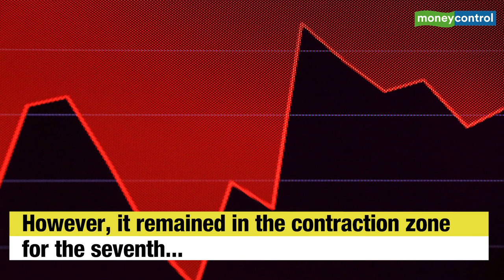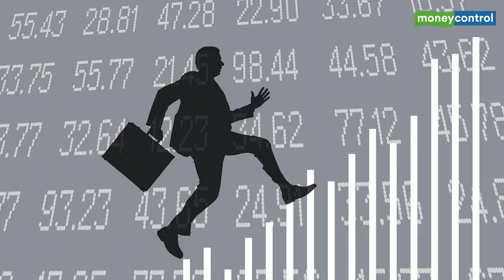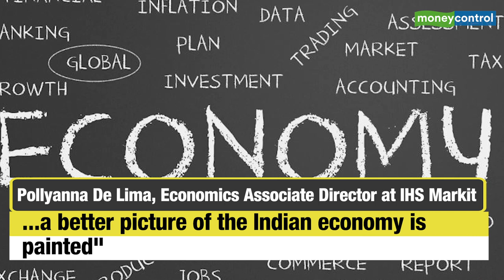Is The Services Sector Recovering At The Right Pace? | Big Story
The output of the Indian service sector has broadly stabilised in September, but remained in the contraction zone as incoming new business fell moderately due to the damaging impact of the novel coronavirus (COVID-19) pandemic on demand, leading to more job losses, a monthly survey showed on October 6. In this edition of Big Story, Moneyconrol's Shraddha Sharma discusses whether the services sector is recovering at the right pace.